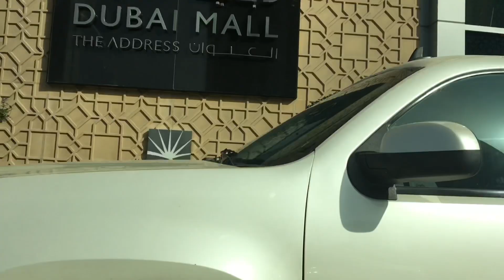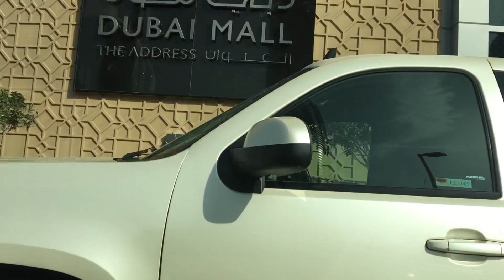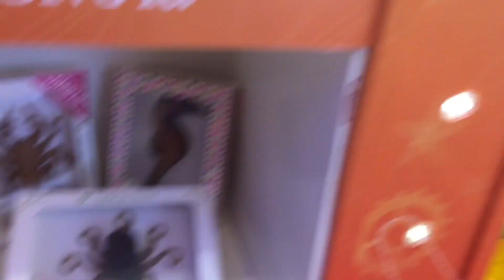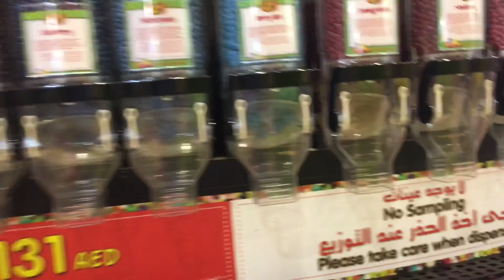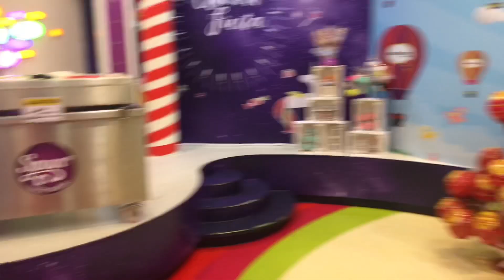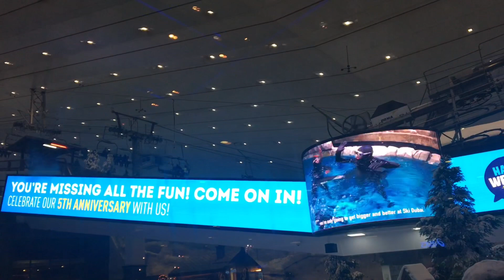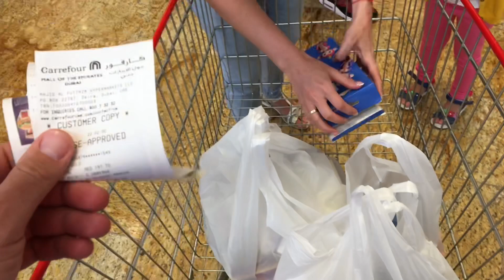ШОПИНГ В ДУБАЕ, Дубай молл, рай для всей семьи. Dubai shopping.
Дубаи молл, самый огромный торговый центр в мире, в котором находиться самый огромный аквариум и зоопарк в мире ( об этом у нас есть друге видео)))) Мы посетили его и были в шоке от того что увидели внутри, это незабываемое чувство. Помимо аквариума в Дубай-молл есть ещё огромный магазин сладостей, его вы увидите в этом видео. Он такой огромный, что внутри есть такси которые вас возят. Это не передать словами, это нужно видеть.